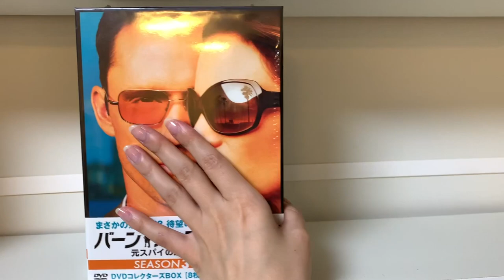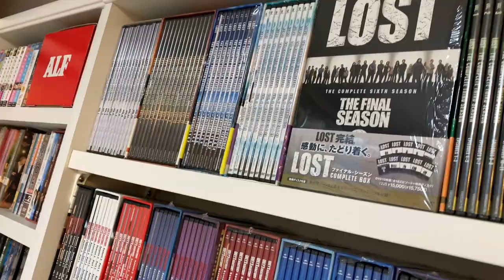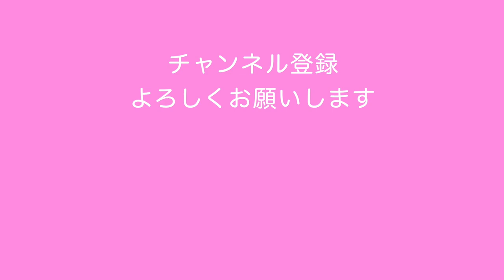【収納方法】部屋にピッタリサイズの収納棚。本、DVD、漫画、CDラックにオススメ！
長年愛用している収納棚。
オーダーラックを使用した収納方法！
DVD4000本を壁のように収納できて、幅を取らずに置けるのが良い。1cm単位でオーダーできるオススメの収納ラックです！